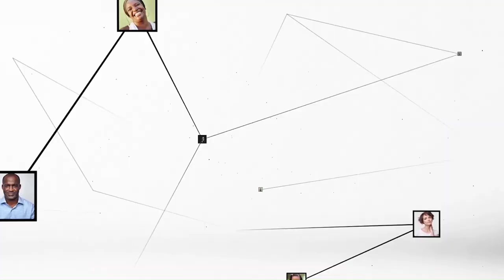Amadou Coulibaly : "Selon nos experts, nous n'avons aucun problème de drainage, mais d'entretien"